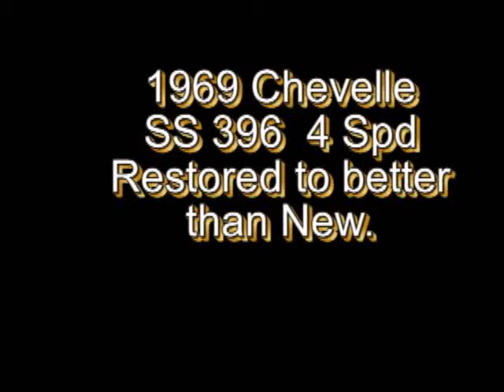1969 Chevelle SS396 Fully Restored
Nut and Bolt Restored to better than New SS 396 Chevelle.  This One is For Sale, go to our website @ Kumberamotors.com for more information.